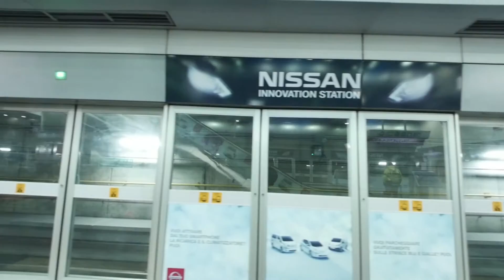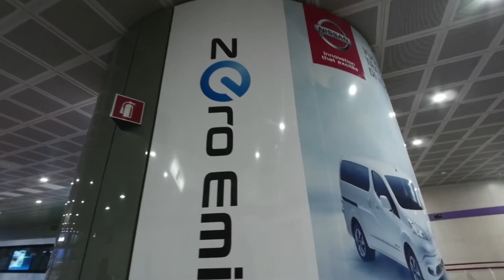NISSAN InnovationStation Metro 5 Lilla Milano